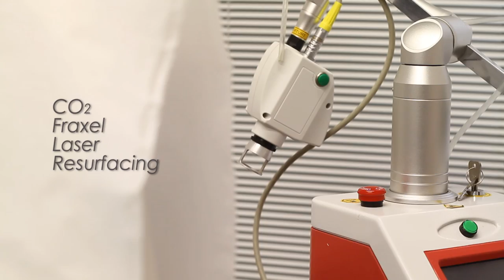CO2 Fraxel Laser Resurfacing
- Δερματολόγος - Skin Clinic 4you - Σοφία Συμεωνίδου

Τα fractional laser αποτελούν καινοτομία στην τεχνολογία των lasers και από τα πιο σύγχρονα μέσα που διαθέτουμε στις θεραπείες αντιγήρανσης. Με τα lasers αυτά επιτυγχάνουμε λείανση των ρυτίδων και των ουλών , βελτίωση της υφής , της ελαστικότητας και του χρώματος του δέρματος καθώς και μείωση του μεγέθους των πόρων.Το αποτέλεσμα είναι ένα πιο νεανικό , λαμπερό δέρμα ενώ οι χρόνοι αποθεραπείας είναι εξαιρετικά μικροί.

Production & video editing by Georgia Maragopoulou ,weshoot.gr
Sound engineering by Georgios Tzagarakis ,loopbasedmusic.com